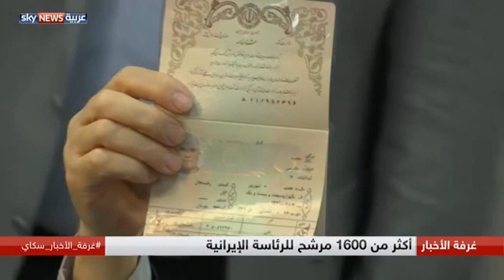انتخابات الرئاسة الإيرانية... وهْم الديموقراطية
بدأ مجلس صيانة الدستور في إيران النظر في اختيار المرشحين المؤهلين لخوض غمار الانتخابات الرئاسية المقبلة من بين مئات المتقدمين للترشح. كل من هؤلاء يسعى إلى تقديم نفسه على أنه الأفضل من غيره، في عملية يُراد لها إعلاميا أن تـُظهرَ إيران بمظهر البلد الديموقراطي الذي يحقق للشعب ما يريد ووفق ما يريد. لكن حقيقة الأمر أن كل هؤلاء المرشحين، بغض النظر عمن سيتم اختياره، ومهما تكن هوية الفائز بينهم، سيبقى تابعا لإرادة المرشد، ينفذ مشيئته العليا، مهما كانت، حتى لو قامت على حرمان المواطن الإيراني من كثير من الحقوق، وأرست سياسة تهميش الأقليات، والتدخل في شؤون دول الجوار والسعي لإثارة القلاقل فيها بشتى السبل.